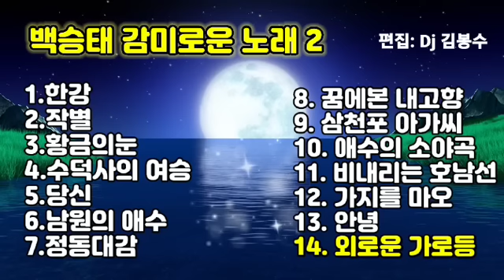🌸백승태.감미로운 노래모음2